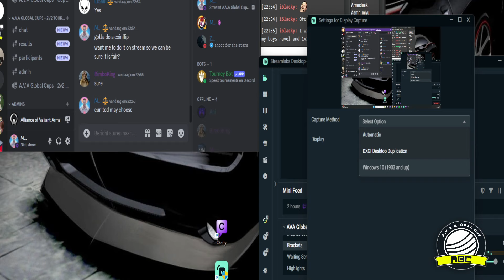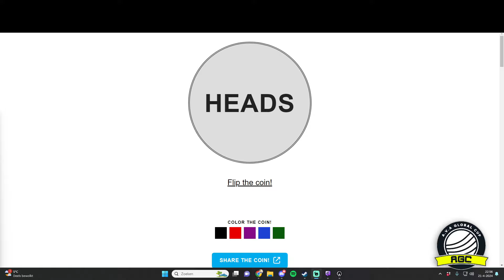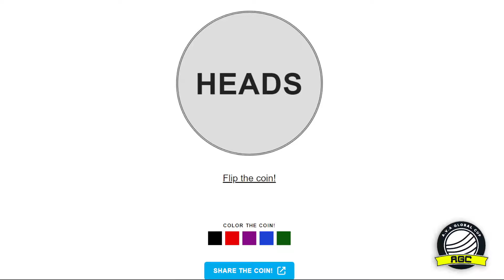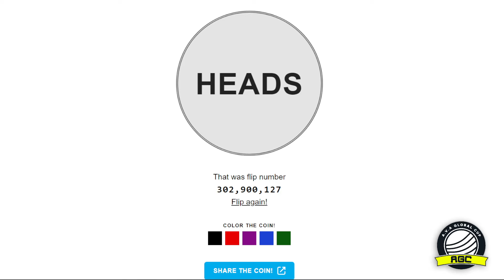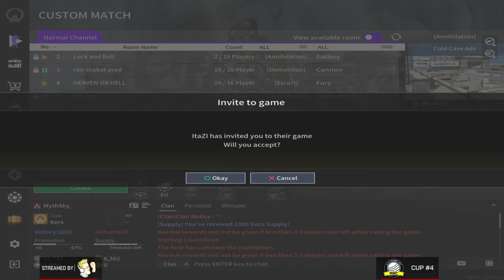A.V.A Global Cups - Tournament #4 - Semi Finals - eUnited vs Bangbus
A.V.A Global Cup - Cup #4
Start Date: April 21st/22nd at 7.00 PM CEST
Mode: 5v5 Demolition

Neowiz Prizes
1st: 2000 medals
2nd: 1500 medals
3rd: 1200 medals